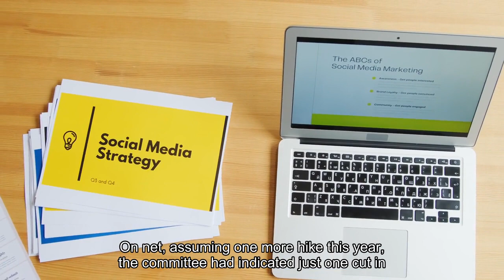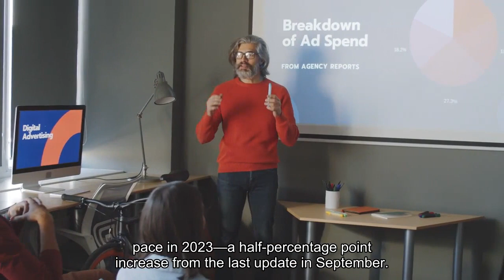Fed holds rates steady indicates three cuts coming in 2024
The Federal Reserve on Wednesday held its key interest rate steady for the third straight time and set the table for multiple cuts to come in 2024 and beyond. With the inflation rate easing and the economy holding in, policymakers on the Federal Open Market Committee voted unanimously to keep the benchmark overnight borrowing rate in a targeted range between 5.25%-5.5%. Along with the decision to stay on hold, committee members penciled in at least three rate cuts in 2024, assuming quarter percentage point increments. That's less than market pricing of four, but more aggressive than what officials had previously indicated. Markets had widely anticipated the decision to stay put, which could bring to close a cycle that has seen 11 hikes, pushing the fed funds rate to its highest level in more than 22 years. There was uncertainty, though, about how ambitious the FOMC might be regarding policy easing. The committee's "dot plot" of individual members' expectations indicates another four cuts in 2025, or a full percentage point. Three more reductions in 2026 would take the fed funds rate down to between 2%-2.25%, close to the long-run outlook, though there was considerable dispersion in the estimates for the final two years. On net, assuming one more hike this year, the committee had indicated just one cut in 2023, in the last update. In a possible nod that hikes are over, the statement said that the committee would take multiple factors into account for "any" more policy tightening, a word that had not appeared previously. Investors will be looking to hear Chair Jerome Powell's comments during a 2:30 p.m. ET press conference. Along with the interest rate hikes, the Fed has been allowing up to $95 billion a month in proceeds from maturing bonds to roll off is balance sheet. That process has continued, and there has been no indication the Fed is willing to curtail that portion of policy tightening. The developments come amid a brightening picture for inflation that had spiked to a 40-year high in mid-2022. In the post-meeting statement, the committee added the qualifier that inflation has "eased over the past year" while maintaining its description of prices as "elevated."Economic data released this week showed both consumer and wholesale prices were little changed in November. By some measures, though, the Fed is nearing its 2% inflation target. Bank of America calculations indicate that the Fed's preferred inflation gauge will be around 3.1% year over year in November, and actually could hit a 2% six-month annualized rate, meeting the central bank's goal. The statement also noted that the economy "has slowed," after saying in November that activity had "expanded at a strong pace."Committee members upgraded gross domestic product to grow at a 2.6% annualized pace in 2023, a half percentage point increase from the last update in September. Officials see GDP at 1.4% in 2024, roughly unchanged from the previous outlook.